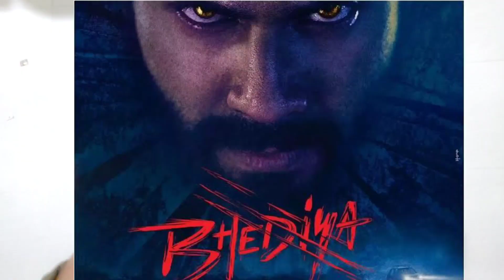Bhediya Movie Review/Bhediya movie honest review/Varun Dhawan/kirti senon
John Abraham upcoming movies

Deepika Padukone upcoming movies

pathaan update

pathaan review

comingmovies

Varun Dhawan movie list

Varun Dhawan 2023 movies

Bhediya Varun Dhawan trailer

Bhediya Varun Dhawan